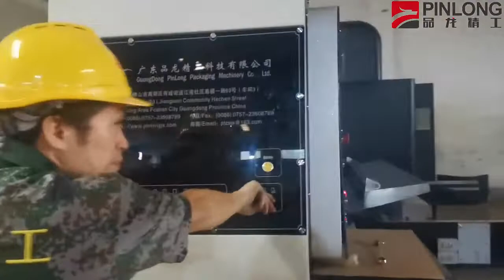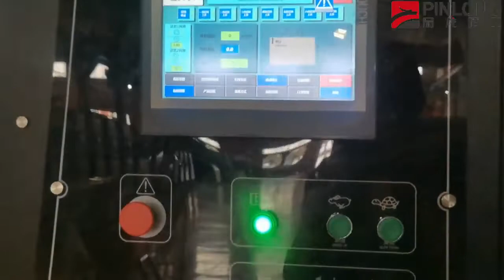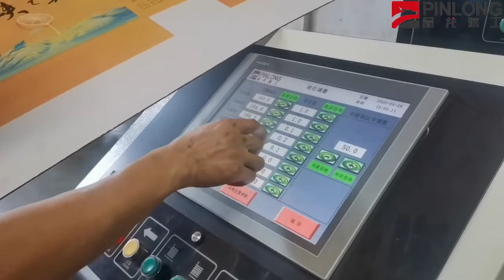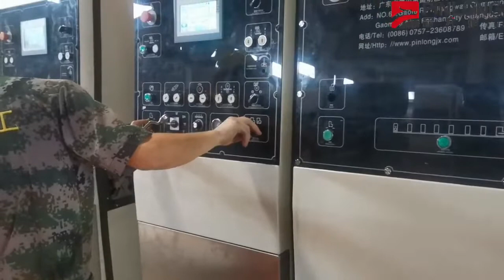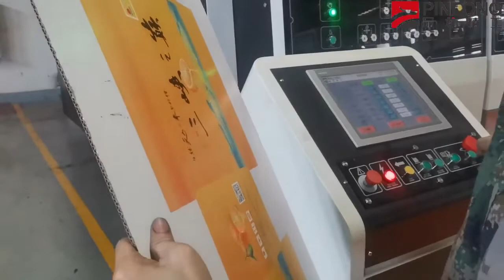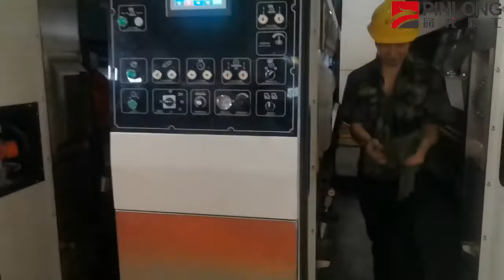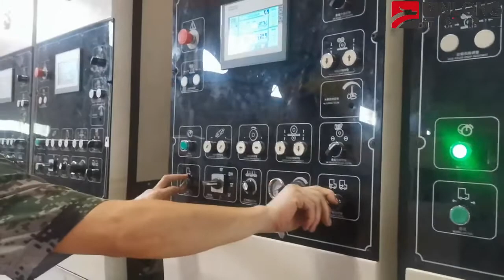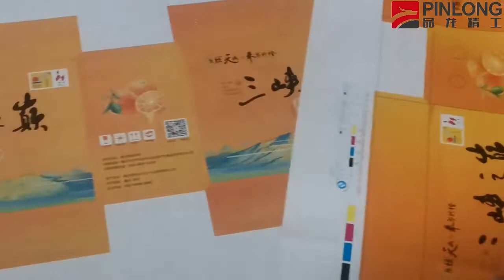How to Operate Flexo Printing Machine Corrugated Cardboard Machine Carton box Package Printer